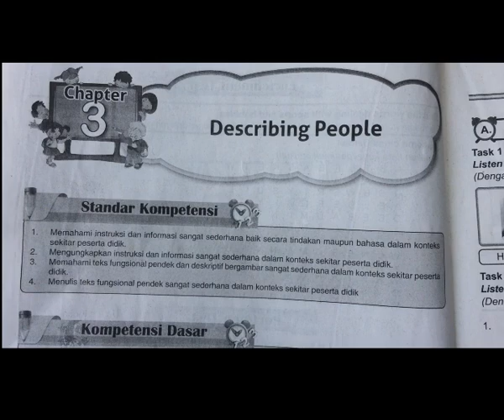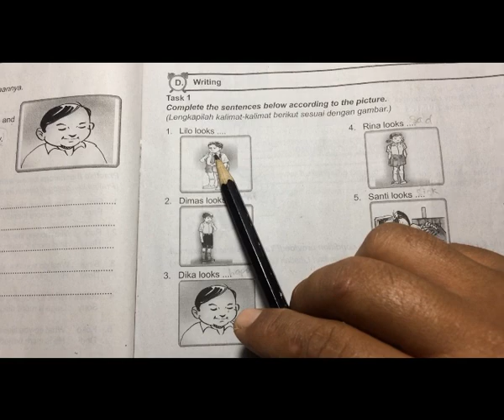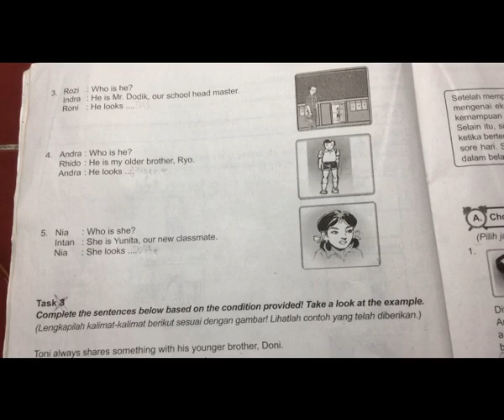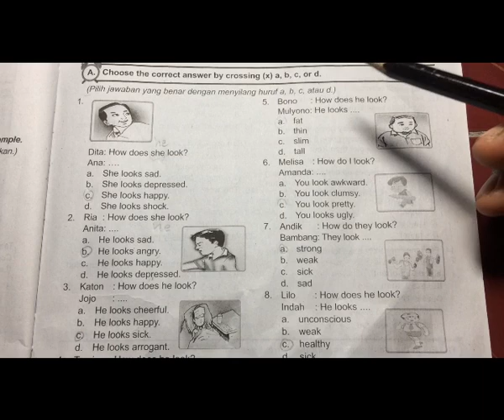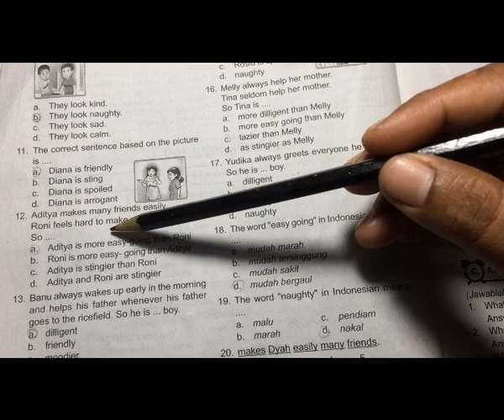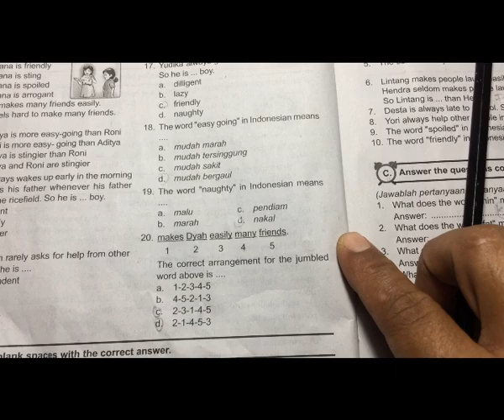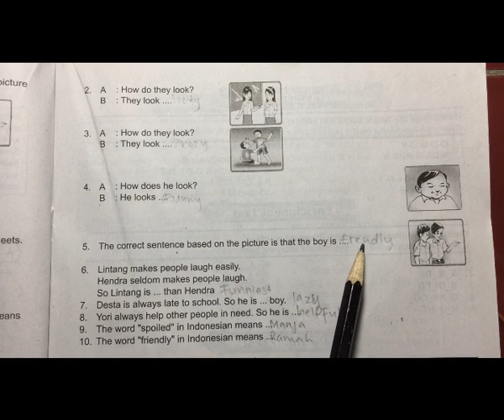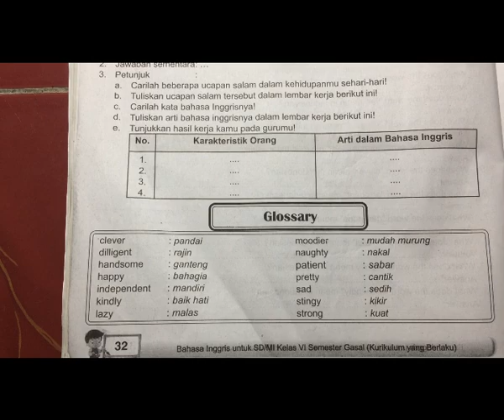6 LKS 3 2